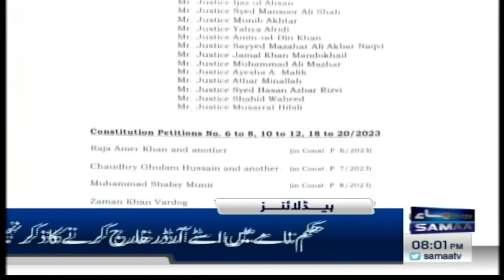Samaa News Headlines 8PM | 20 September 2023 | SAMAA TV